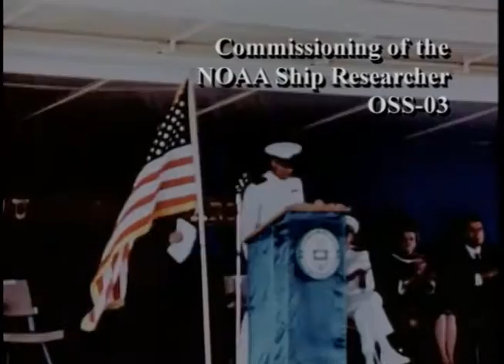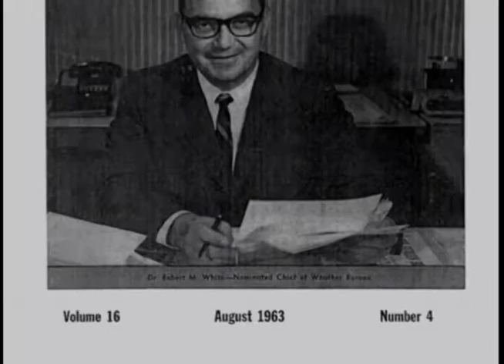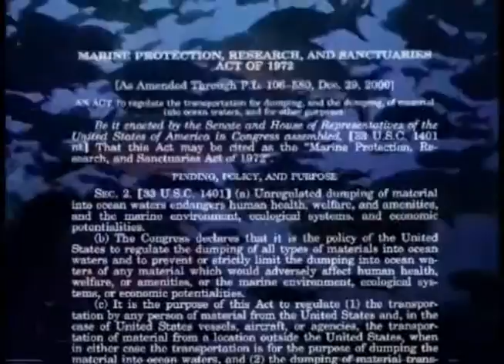In Memoriam: Dr. Robert M. White, NOAA's First Administrator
Dr. Robert Mayer “Bob” White, founding Administrator of NOAA, died Wednesday October 13, 2015, after a trailblazing career of public service. Dr. White became NOAA Administrator in 1972, following visionary leadership as the first Federal Coordinator of Meteorology and as Chief of the U.S. Weather Bureau, the latter being one of President John F. Kennedy’s final appointments.

From the outset, Dr. White set a high bar for federal service by pioneering an approach to meteorology that intrinsically linked it to observing, understanding and interacting intelligently with the natural environment. He advocated tenaciously for better weather predictions, and to improve the global weather observing system through the still new technology of Earth-observing instruments carried on satellites. Dr. White’s contributions to global environmental science and the capability to observe and understand global climate change were underscored when he was awarded the Tyler Prize for Environmental Achievement in 1992, just one of many honors he received during his long career.

In setting the bar high, he created an organization designed to work at multiple, often complex, levels that has continued to evolve over nearly a half century of astounding change. He also championed many of the scientific and technological innovations that have effectively addressed this change, including those that have revolutionized our nation’s weather prediction and warning systems.

Bob White’s wisdom and generous counsel will be missed, but his legacy will forever be NOAA’s North Star.